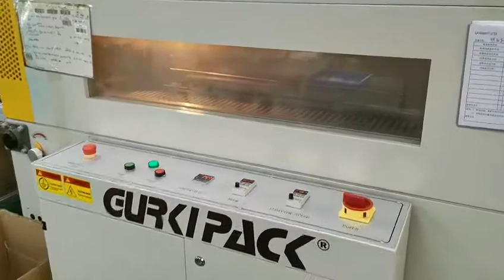Pof Film Heat Tunnel Automatic Shrink Wrap Machine,Automatic Heat Tunnel Shrink Wrap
Pof Film Heat Tunnel Automatic Shrink Wrap Machine,Automatic Heat Tunnel Shrink Wrap,uitable for the similar product shrink wrapping, widely used in many industries like food and beverage, chemicals, electronics, cosmetics, condiments, commodity, apparel ,apple ipad, bank currency ,medical packaging etc.

Options: Stainless steel version
Right hand or left hand
Specified machine color
24V low voltage control
Different voltage requirement
Customized for PE film and POF film